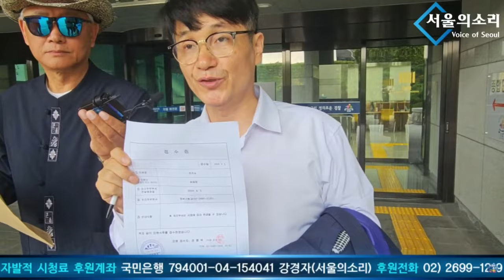최재영 목사 수심위 참석 불발..! 서울의소리 기자회견 및 즉각 대응